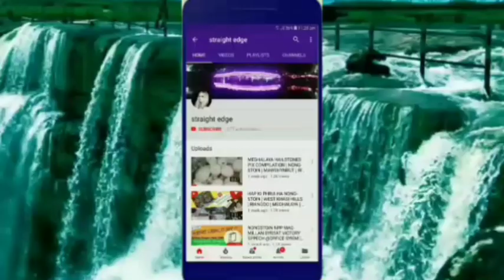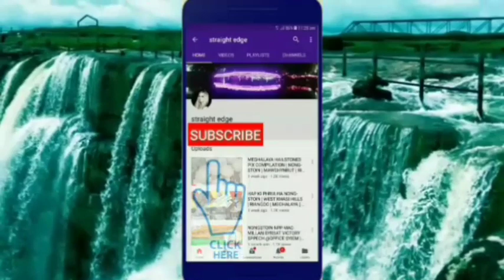Khasi song : rak tak tak TAK TAK....| WEST KHASI HILLS | NONGSTOIN | MEGHALAYA | KHASI VIDEO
This is a funny Khasi song from meghalaya.